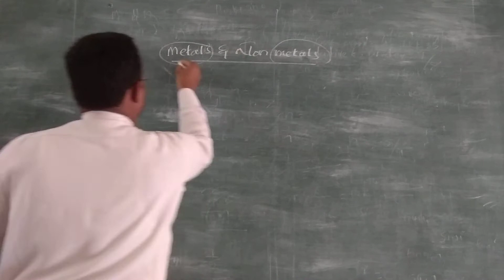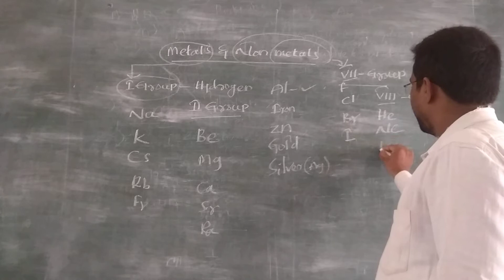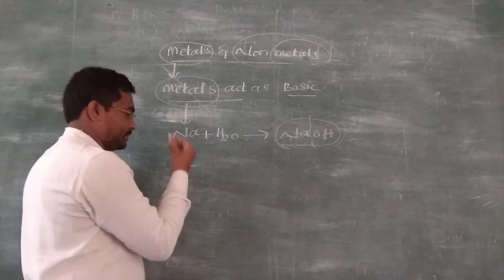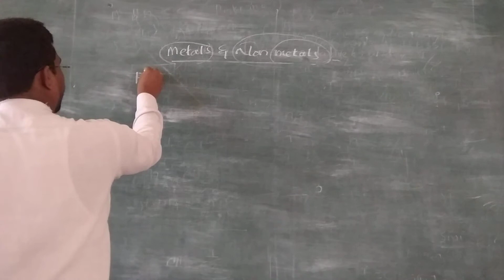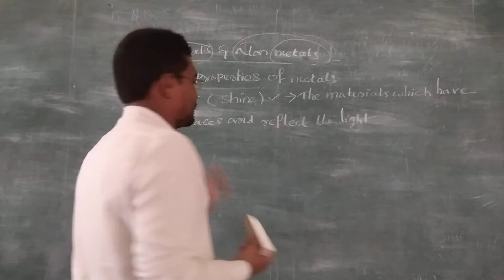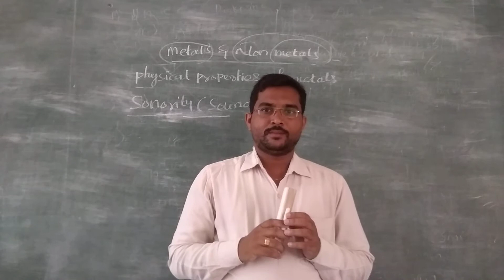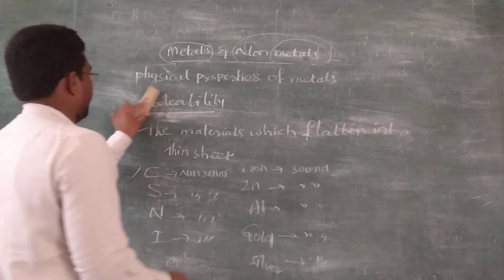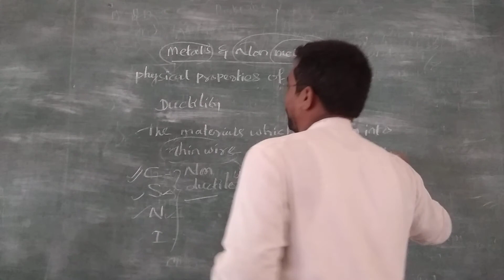8th class 16/8/2020